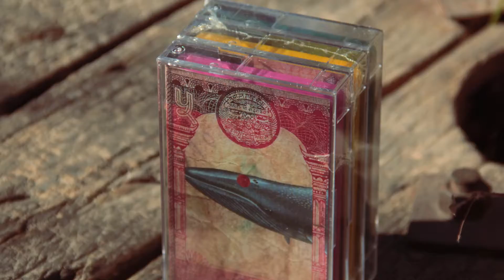Stories from the dotted indian Whale (Arrival in Salsipuedes, Argentina)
Pequeño video de nuestro boxset sobre field recordings de India, lanzado por Sucata / Discrepant en Junio 2021.

Music from the video by Giovanni Lami